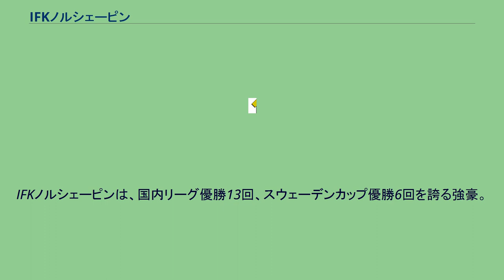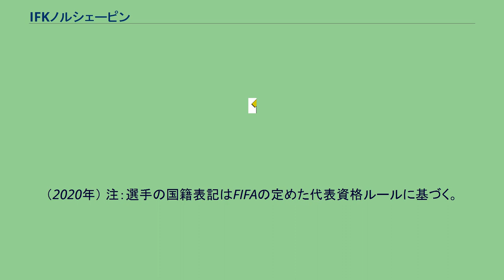IFKノルシェーピン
イドロッツフェレニンゲン・カムラテルナ・ノルシェーピン（スウェーデン語: Idrottsföreningen Kamraterna Norrköping）は、スウェーデンの南部、エステルイェータランド県の都市ノルシェーピンに本拠地を置くサッカークラブチーム。
IFKノルシェーピンは、国内リーグ優勝13回、スウェーデンカップ優勝6回を誇る強豪。
1940年代には5度アルスヴェンスカンを制し、ギュルドシェーピン（Guldköping:黄金の町）と呼ばれた。
主な選手としては、ニルス・リードホルム（Nils Liedholm）、グンナル・ノルダール（Gunnar Nordahl）、イェオリ・エリクソン（Georg Ericson）などが在籍していた。
2002シーズンにノルシェーピンはリーグ13位に終わり、翌年からスーペルエッタン（2部）に降格した。
2007シーズンには25節（全30節）に早くも昇格を決め、2008シーズンからアルスヴェンスカンに復帰したが、同シーズンで16位（最下位）に終わる。
現在はアルスヴェンスカンに所属している。
（2020年） 注：選手の国籍表記はFIFAの定めた代表資格ルールに基づく。